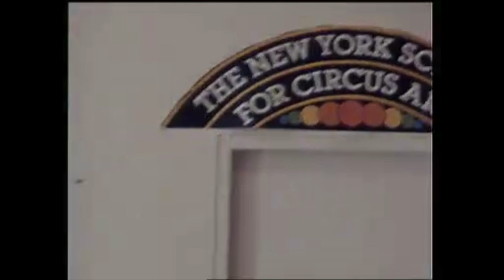Michael Crawford: The South Bank Show - Barnum (1985)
The arts show follows Michael as he finishes his role in Barnum.

Includes footage of the last night of the show and in rehearsals. Broadcast on 31st March 1985.